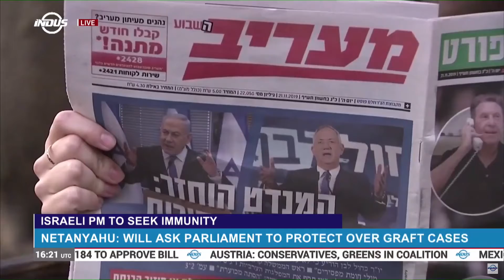Israeli PM Netanyahu to seek Immunity | Indus News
Israel’s Prime Minister BenjaminNetanyahu says he will ask parliament for immunity from prosecution in corruption cases. Netanyahu was indicted in November on charges of bribery, fraud and breach of trust.

Indus News Live: youtu.be/SuicpT5sZvI